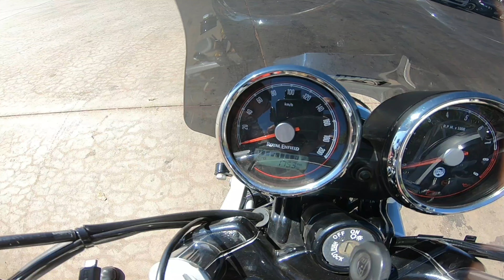ทริป อ.ปากชม-เชียงคาน จ.เลย 2วัน2คืน Ep.1